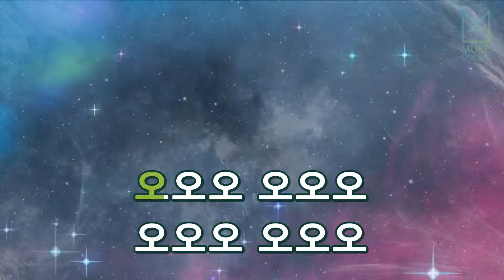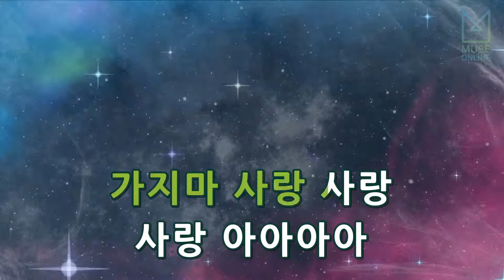[뮤즈온라인] 다비치 - 사랑 사랑아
다비치 - 사랑 사랑아

작사 : 김기범, 강지원
작곡 : 김기범, 강지원